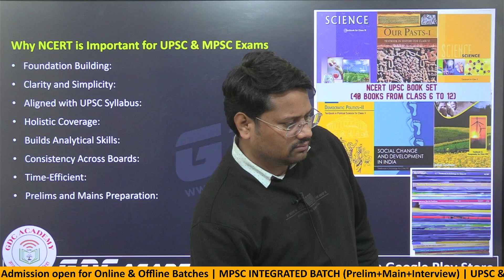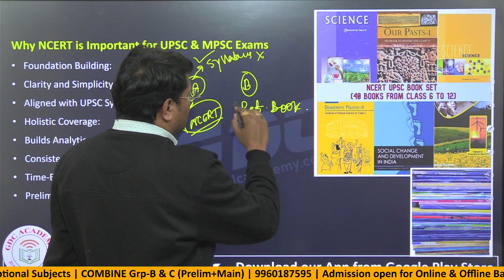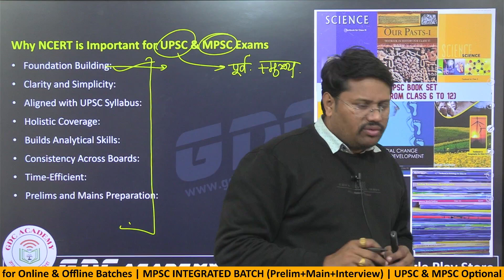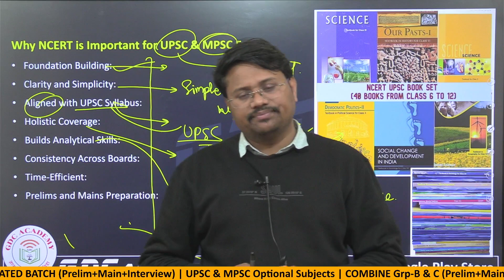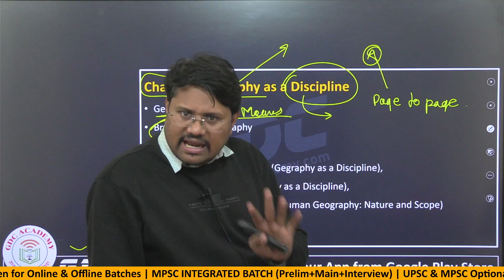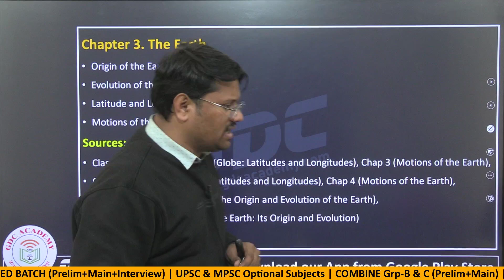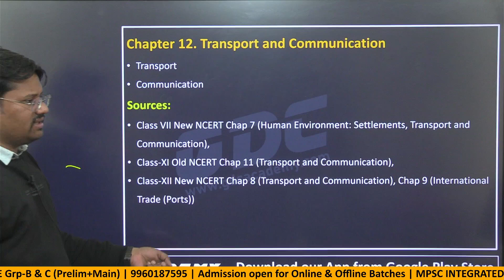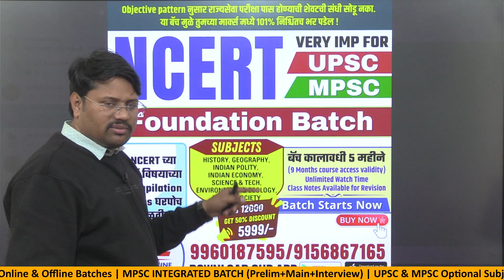COMPLETE NCERT FOR MPSC || Strategy & Important Chapters of Geography NCERT for MPSC Exam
Important chapters of the Geography NCERTs
Important Chapters of Geography NCERT for UPSC Exam
Extensive coverage of Geography through NCERT

COMPLETE NCERT || GEOGRAPHY या विषयाची तयारी कशी करावी?

NCERT FOUNDATION BATCH
🔥 बॅचची वैशिष्ट्ये 🔥
🔹 MPSC & UPSC च्या अभ्यासक्रमानुसार NCERT च्या सर्व विषयांचा समावेश.
🔹 आयोगाने बदलेल्या नवीन अभ्यासक्रमावर आधारित बॅच
🔹 PYQ प्रश्नांचा आढावा घेऊन प्रश्न सोडवण्याची विशेष Tricks भर.
🔹 सर्व विषयांसाठी पुण्यातील तज्ज्ञ आणि स्वतंत्र मार्गदर्शक
🔹 शिकवलेल्या घटकांवर लगेच सराव चाचणी
🔹 परीक्षेच्या प्रत्येक टप्प्यावर वैयक्तिक समुपदेशन व शंका निरसन सत्र
🔹 जे लेक्चर offline क्लास मध्ये होणार त्याच वेळेस तेच लेक्चर App मध्ये Live दिसणार
बॅच कालावधी:
5 महीने (9 Months course access validity)
या कोर्स बद्दल अधिक माहिती मिळविण्यासाठी दिलेल्या नंबर वर संपर्क साधावा.
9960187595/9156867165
GDC ACADEMY (Official) Telegram Channel

SYLLABUS
Geomorphology
Climatology
Oceanography
Biogeography
Environmental Geography
Perspectives in Human Geography
Economic Geography
Population and Settlement Geography
Regional Planning
Models, Theories and Laws in Human Geography
Physical and Cultural Setting of India
Resources, Agriculture, Transport, Communication and Trade in India
Contemporary Ecological Issues and Biodiversity